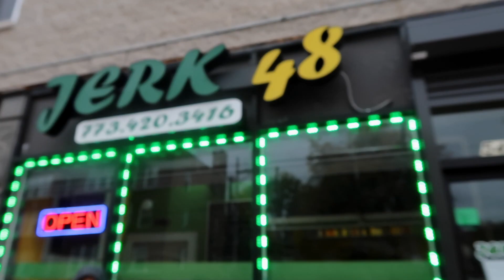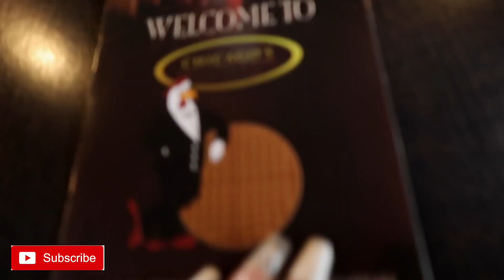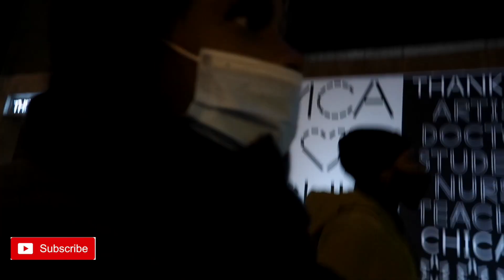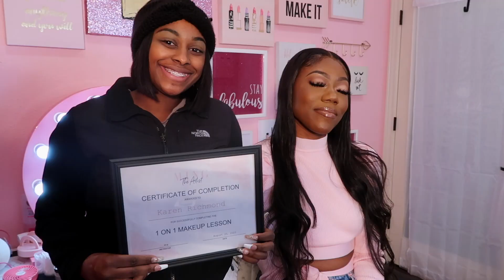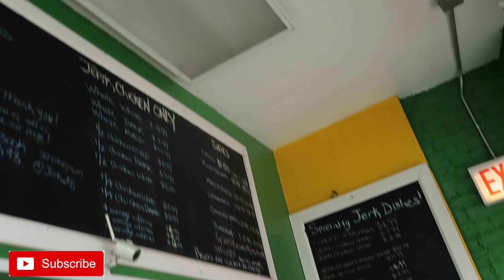MY FIRST TIME IN CHICAGO | DOWNTOWN CHICAGO VLOG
Hey K Baby's !!! I decided to make my first vlog in Chicago this was me and my bestfriend first time visiting and it was definitely a time to remember!! but  my make up class was the main reason for the trip I'm so glad I got to experience a new city while learning to perfect my craft that will soon be my career!

SPECIAL SHOUT OUT to my best friend for being my canvas to paint on for my class and to MING for sharing her tips with me!

INFORMATION TO THE MUA FOR MY 1 ON 1 CLASS

GO FOLLOW MY BESTFRIEND !!!